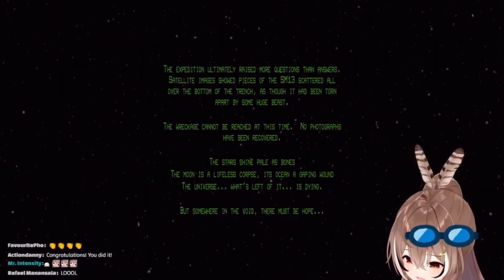𝙈𝙪𝙢𝙚𝙞, 𝙮𝙤𝙪’𝙧𝙚 𝙨𝙪𝙥𝙥𝙤𝙨𝙚𝙙 𝙩𝙤 𝙗𝙚 𝙨𝙘𝙖𝙧𝙚𝙙…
she's laughing... that was a jumpscare.. and she's laughing???